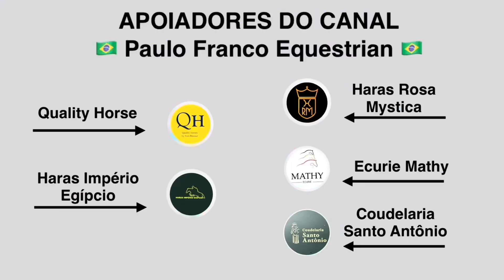Fernando Sperb - Diatoki (22/08/2024)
CSN5* 34º INDOOR 2024 - LONGINES SÃO PAULO HORSE SHOW – THE INDOOR JUMPING OF BRAZIL
PR. 10 - 1,40M - AST - 1,40m - AST - DUAS FASE
Resultado - 0 - 1º LUGAR